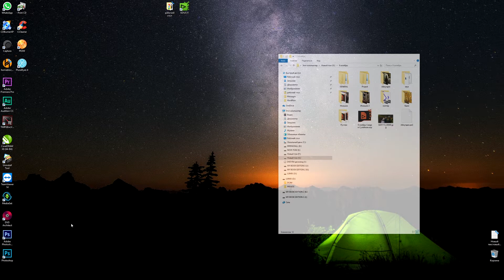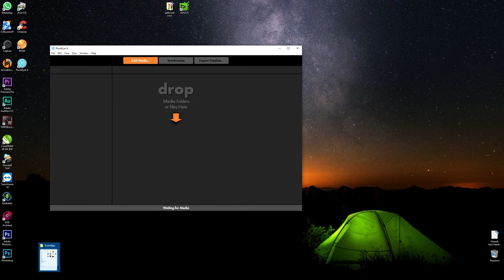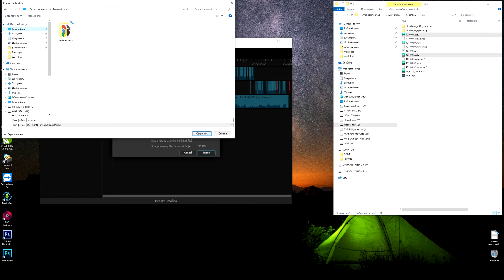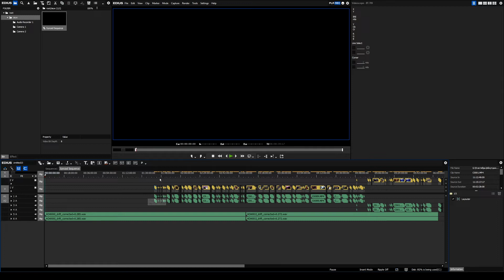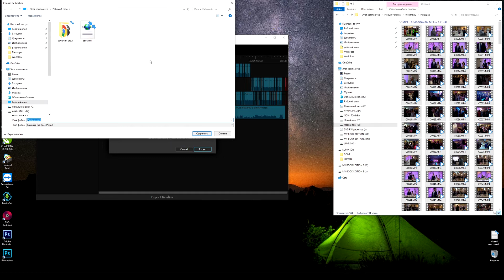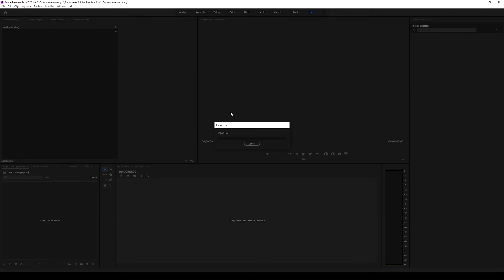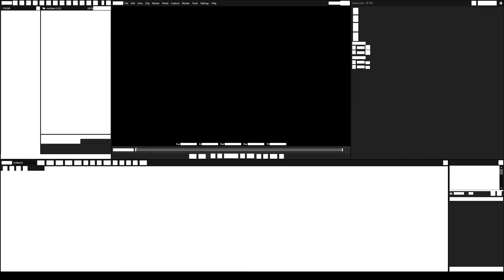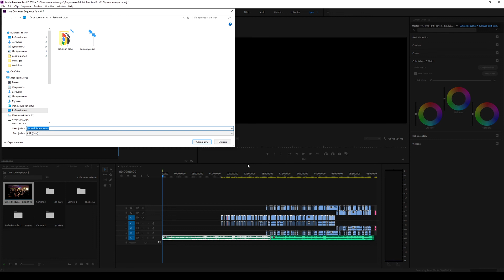PLURALEYES 4 + EDIUS 9 + PREMIERE PRO 2019/ DOWNLOAD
В этом уроке вы узнаете как правильно синхронизировать видеоматериал в PLURALEYES 4, а после импортировать его в premiere pro и edius.

PLURALEYES 4 РЕШИЛ ВСЕ ПРОБЛЕМЫ С СИНХРОНИЗАЦИЕЙ ВИДЕО ПО ЗВУКУ.

НАДЕЮСЬ RED GIANT допилит PLURALEYES в следующих версиях и мы сможем им экспортировать проекты с различными FPS сразу в EDIUS 9 без PREMIERE PRO

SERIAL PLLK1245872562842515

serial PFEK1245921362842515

DOWNLOAD